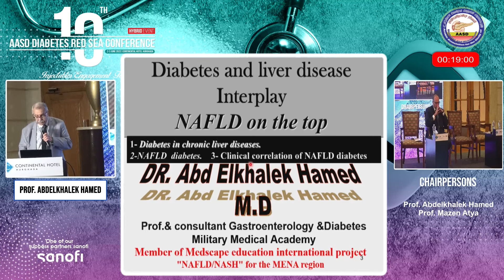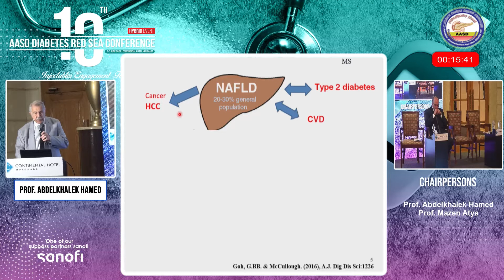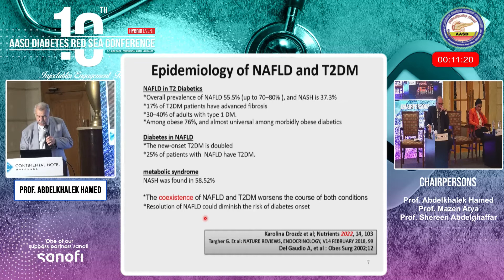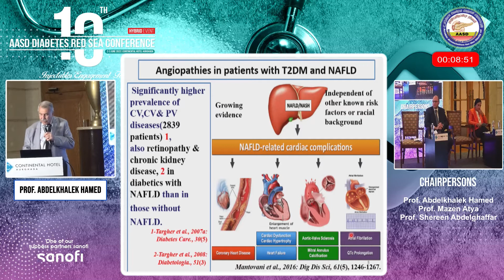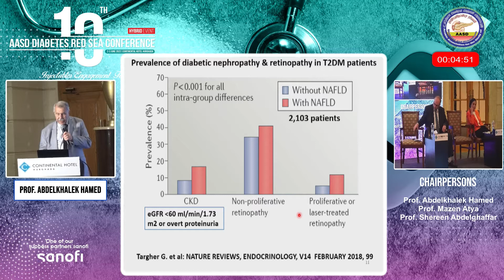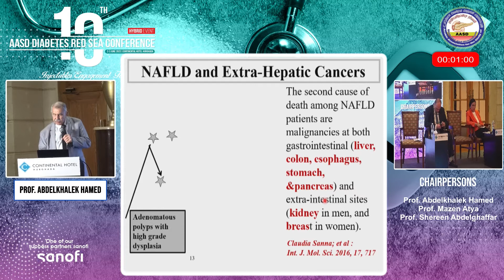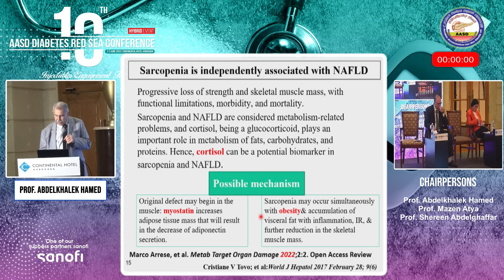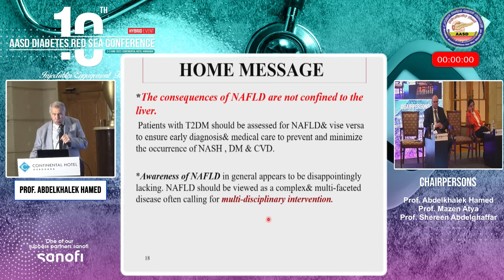Diabetes and liver disease Interplay NAFLD on the top/ Prof Abdelkhalek Hamed